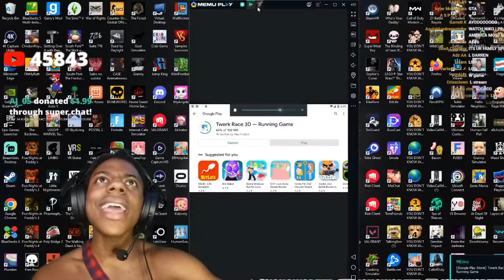iShowSpeed Gets Thick Ad ..🍑